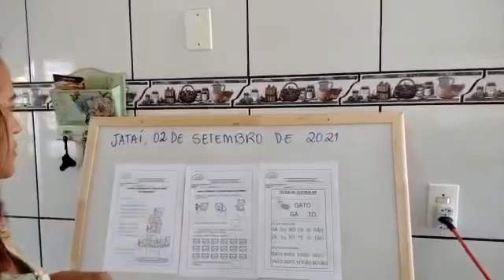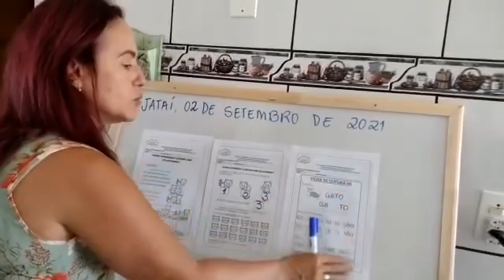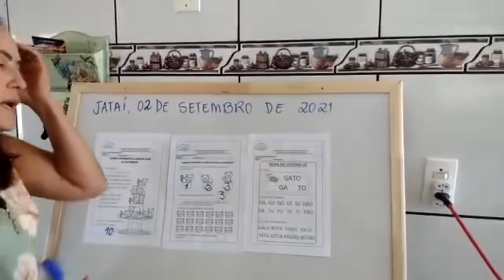2 de setembro 1° Ano Prof Marta